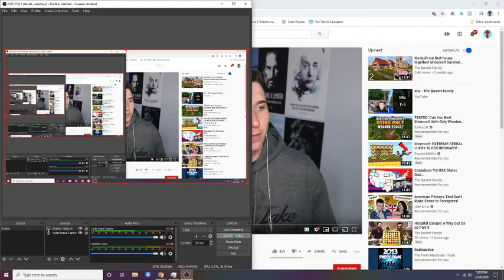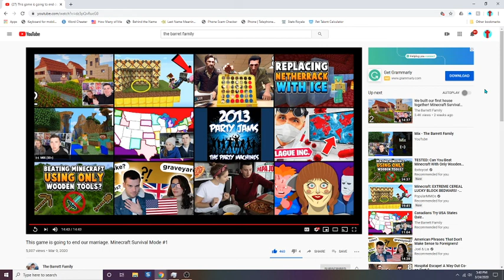Reacting To "The Barret Family" Minecraft Series! Part 1!